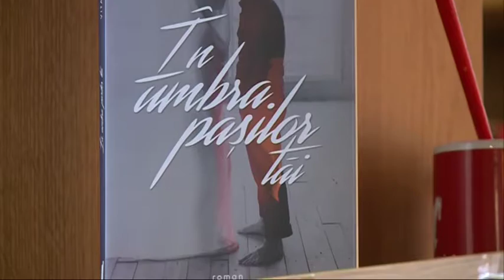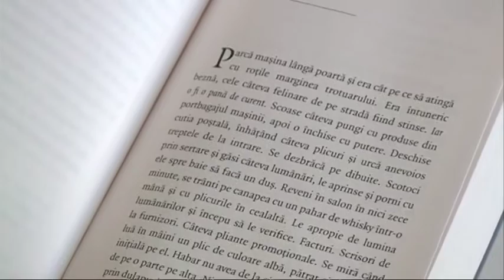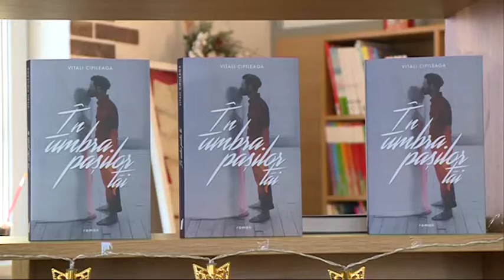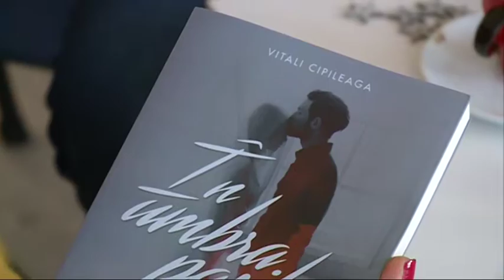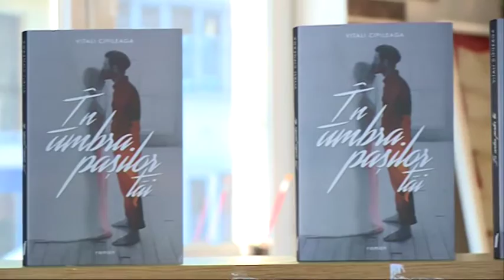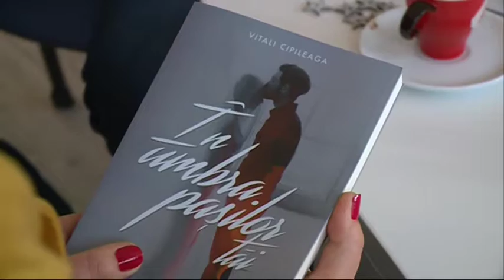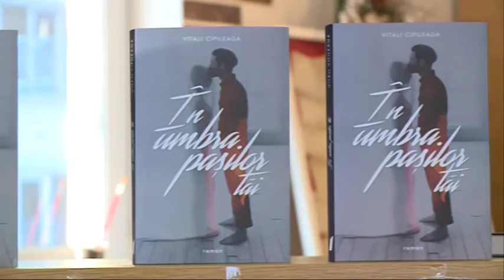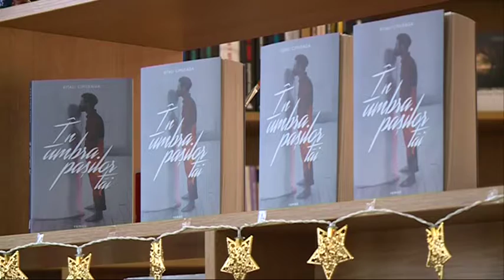Vitali Cipileaga la "Fii tânăr"